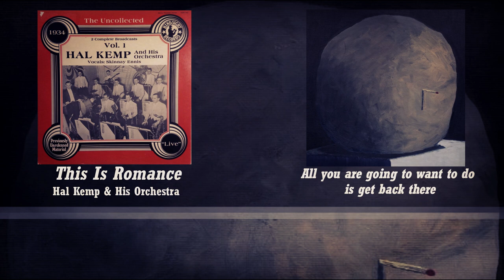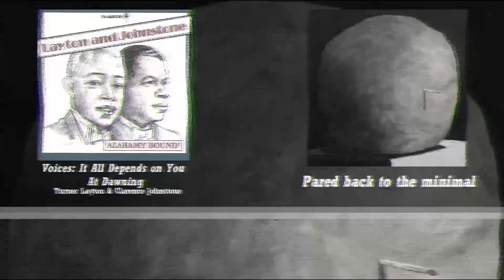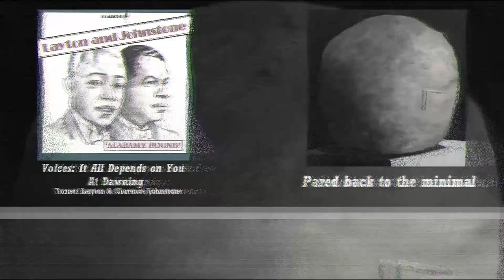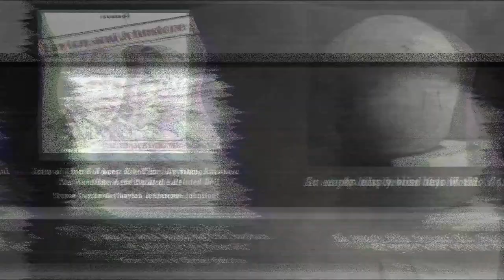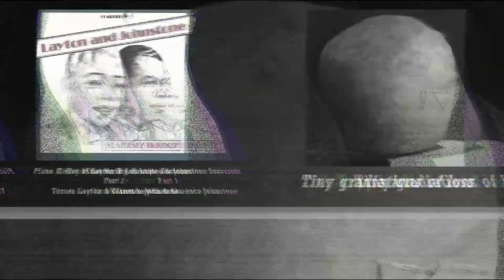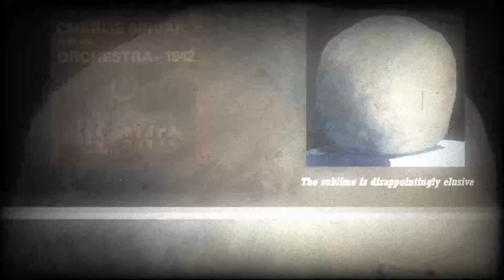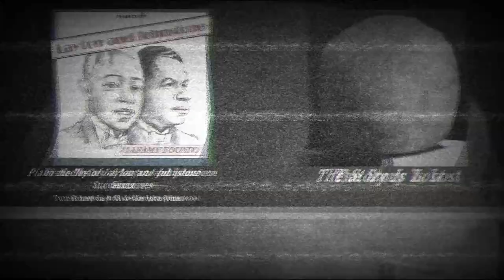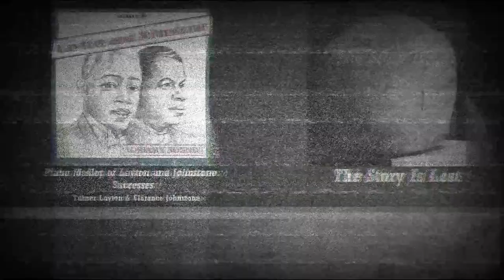An Empty Bliss Beyond This World and extras speed up to match its samples.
(this video was based off of Mr. Mister's sped up videos, so they won't have sample speed information)

0:00 - All You Are Going To Want To Do Is Get Back There
3:17 - Moments Of Sufficient Lucidity
5:50 - The Great Hidden Sea Of The Unconscious
7:58 - Libet's Delay
10:34 - I Feel As If Might Be Vanishing
12:16 - An Empty Bliss Beyond This World
15:10 - Bedded Deep In Long Term Memory
16:31 - A Relationship With The Sublime
19:24 - Mental Caverns Without Sunshine
22:15 - Pared Back To The Minimal
23:41 - Mental Caverns Without Sunshine
24:58 - An Empty Bliss Beyond This World
27:48 - Tiny Gradiations Of Loss
29:56 - Camaraderie At Arms Length
33:21 - The Sublime Is Disappointingly Elusive
34:27 - Fleeting Dreams
36:36 - The Story Is Lost